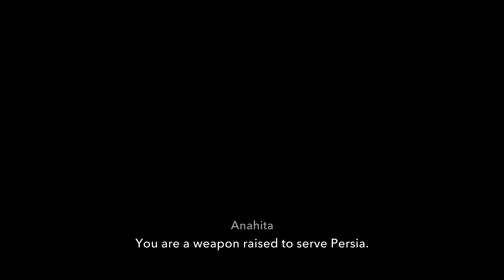Vahram Round 1 || Part 8: Prince of Persia: The Lost Crown || Blind Playthrough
🎮 Welcome to my Blind Playthrough / Let's Play of "Prince of Persia: The Lost Crown," an enthralling metroidvania platformer developed by Ubisoft.

🕹️ Gameplay Details:
Join me in unraveling the mysteries of "Prince of Persia: The Lost Crown" on PC, navigated with the precision of an Xbox Series X controller. Experience the richly crafted world in stunning 4K UHD visuals and Ultra Settings, where every leap and sword clash comes to life. 🌟🎮🖥️

If you're thrilled by the acrobatic action and ancient lore of "Prince of Persia: The Lost Crown," and wish to support our journey, consider contributing to the channel here ➡️

💬💬💬 Feedback Welcomed:
Your insights are crucial as we navigate the sands and secrets of "Prince of Persia: The Lost Crown." Share your thoughts, strategies, and experiences in the comments. 🏜️💬

🔥 Discover the "Prince of Persia: The Lost Crown" Playthrough:
Follow every thrilling leap and daring adventure in our "Prince of Persia: The Lost Crown" series ➡️